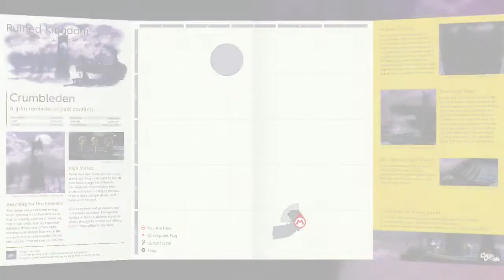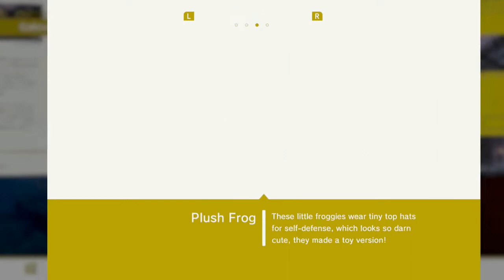Let's play Super Mario Odyssey part 38 Luncheon & Ruined Kingdom Cleanup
We 100%ed Luncheon Kingdom and Ruined Kingdom.